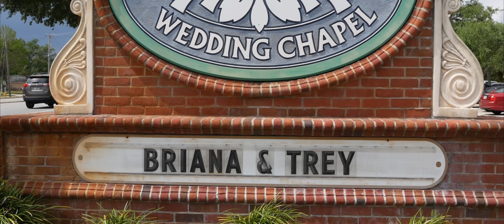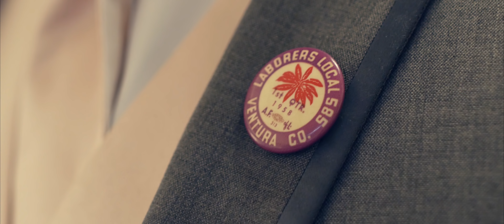Trey and Briana Wedding Video